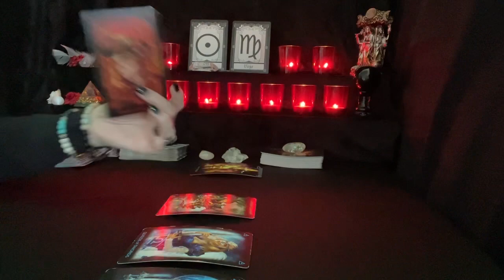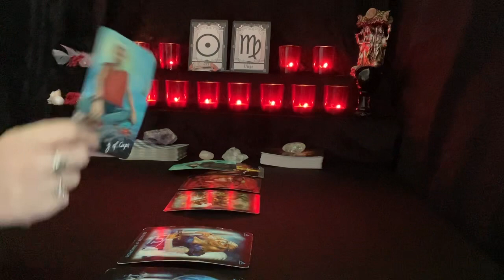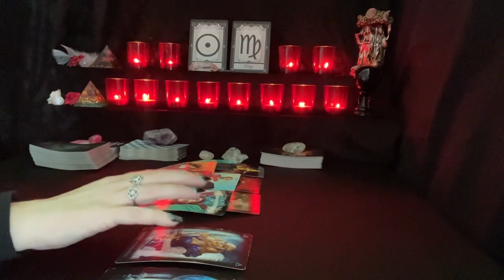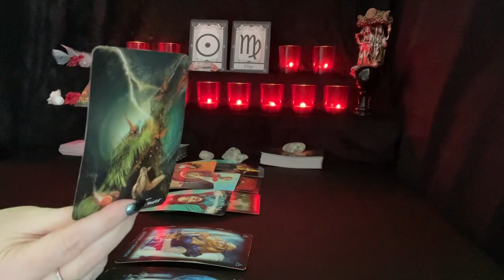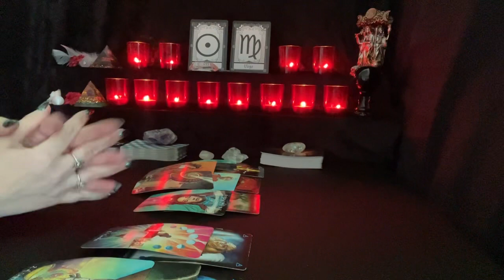Virgo Singles ~ March 2023 (You KNEW there was someone else!)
Love tarot reading for sun, moon, venus, and rising signs.  I focus on helping others to create and attract healthy, conscious relationships.

Readings are done within 2 weeks of booking, unless it is an emergency reading, which is done within 24 hours of booking.

$175 - 24 hour emergency readings

Temple of the Rose Tarot & Intuitive Guidance
Spirit Cypher Quantum Healing Hypnosis
Spirit Cypher Paranormal